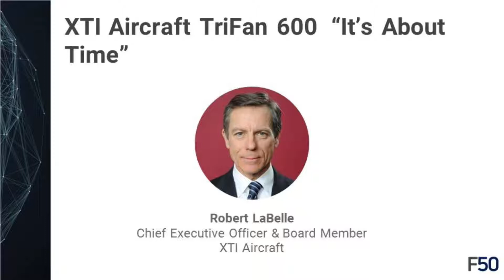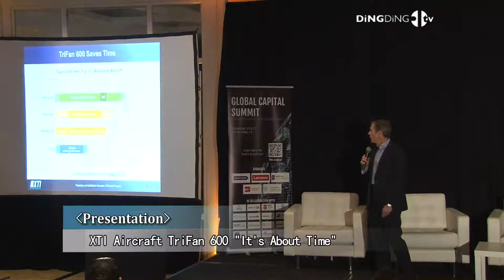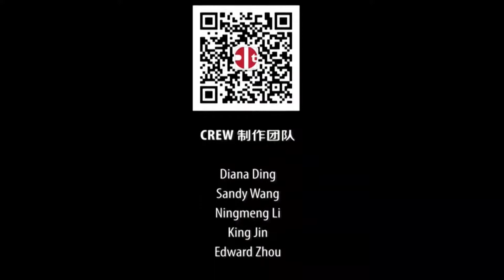Global Capital Summit 2017: XTI Aircraft TriFan 600 - It’s About Time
XTI Aircraft TriFan 600 “It’s About Time”
Robert LaBelle, Chief Executive & Board Member, XTI Aircraft
XTI Aircraft Company was founded to transform flight for the commercial marketplace, ultimately bringing a family of vertical takeoff planes to market. With its eXtended Technology and Innovation, the TriFan 600 is the world’s first vertical takeoff airplane. XTI is founded in a culture of customer-focused problem solving to meet the evolving needs of modern travelers and promises to change flight and personal freedom and mobility by air travel forever.